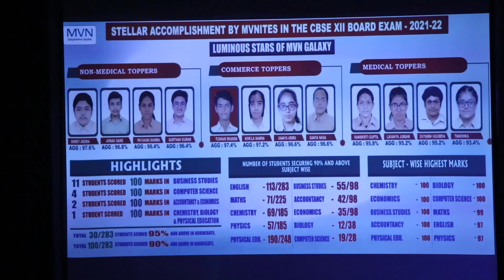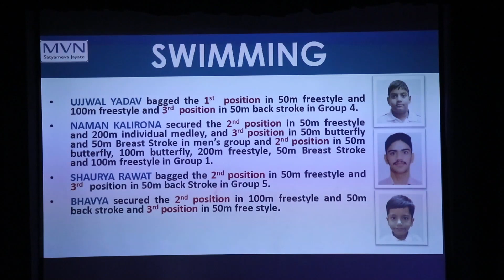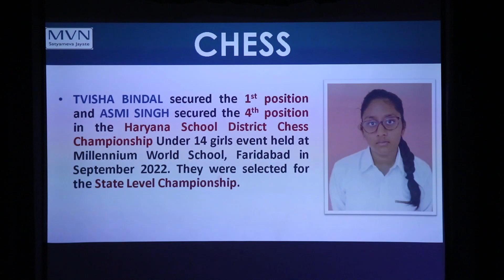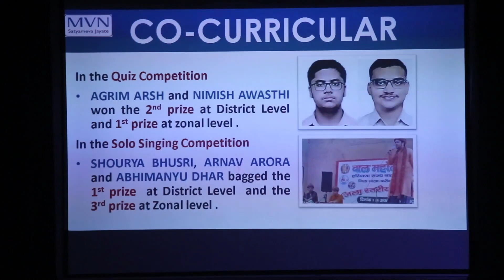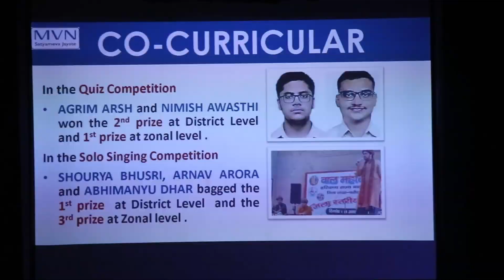Pre primary, Basant Utsav 2022-23